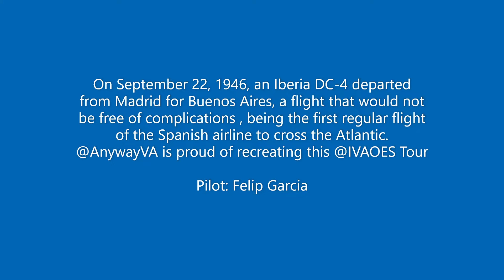DC3 LEMD SADM IVAO HISTORIC TOUR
On September 22, 1946, an Iberia DC-4 departed from Madrid for Buenos Aires, a flight that would not be free of complications , being the first regular flight of the Spanish airline to cross the Atlantic.
@AnywayVA is proud of recreating this @IVAOES Tour
5894 nautical Miles